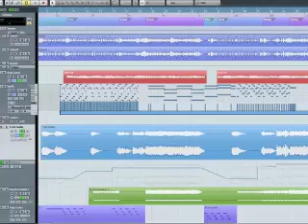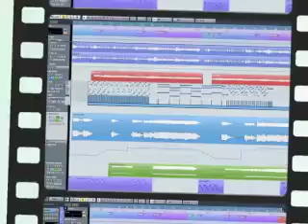Loat ze mar komme! (HARDSTYLE AK47-REMIX 2012) by DJ Geert Bergers & King Courier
Vette hardstyle AK47 remix van 't nummer Loat ze mar komme van Pap en Pudding. Origineel verschenen op de gelijknamige CD, verkrijgbaar via uitgeverijveerhuis.nl  Als bonustrack verschenen op 't album "Vetje Bier" van Pap en Pudding. Remix by DJ Geert Bergers & King Courier. Met dank aan Pim Schipperheijn muziekproducties. MP3 ontvangen?